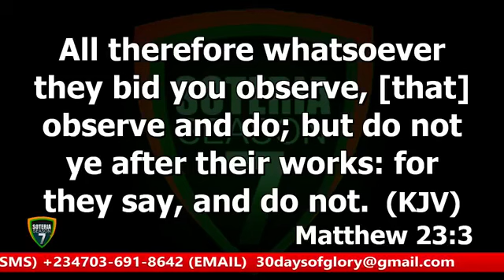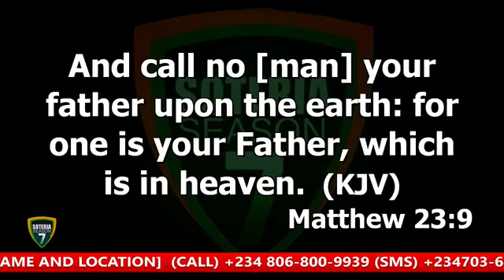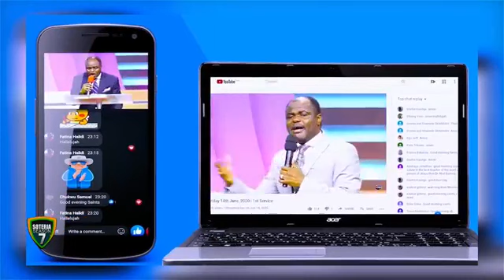DR ABEL DAMINA. 30 DAYS OF GLORY, SOTERIA, SEASON 7. Q & A SESSION, DAY 47. 21 .8.2020